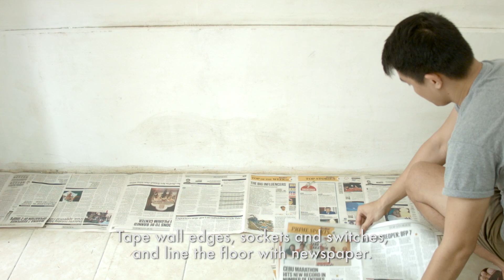Boarding Boys, Episode 3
Our boarding boys will show you in the video above and in the following episodes how they transformed their apartment into something tidier and more homey. Why all the DIY home improvements? It's because little brother will be joining them soon.